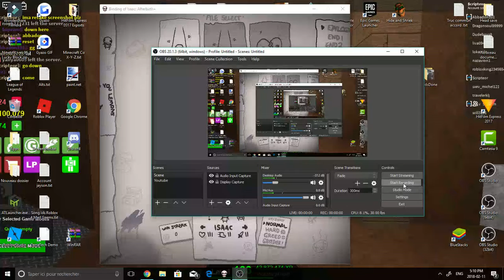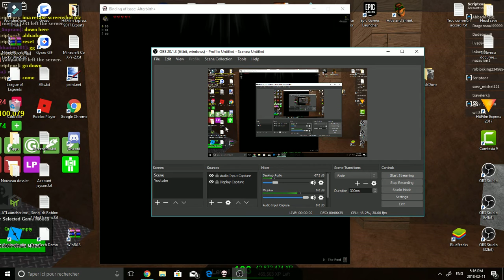The Binding of Isaac rebirth Run #1 Floor 1-2!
Hello This is my new series on my channel about The Binding of Isaac rebirth!!!